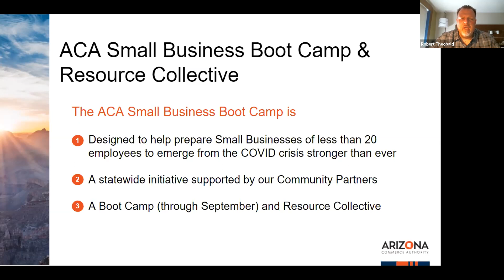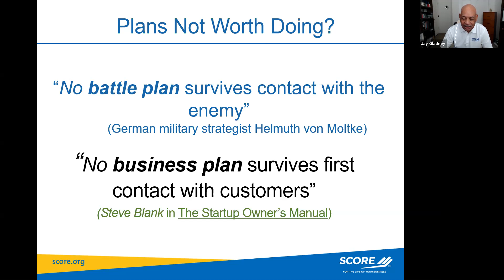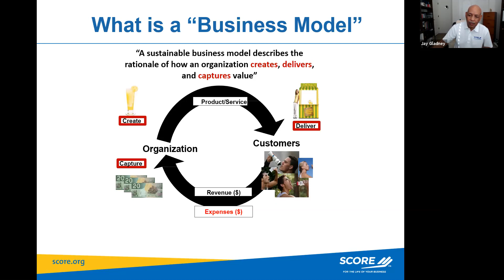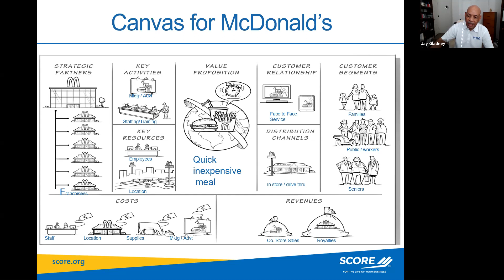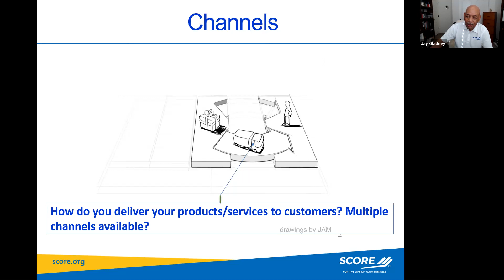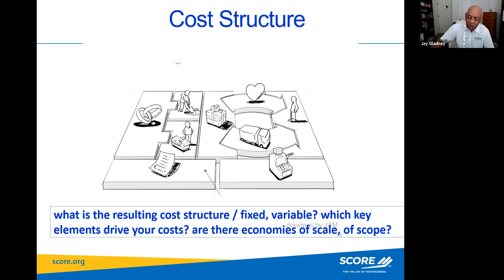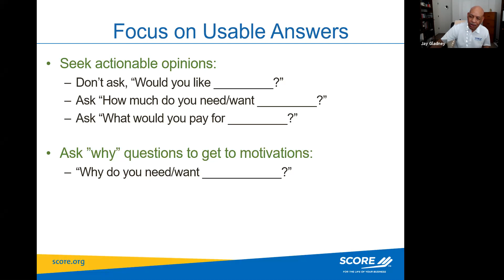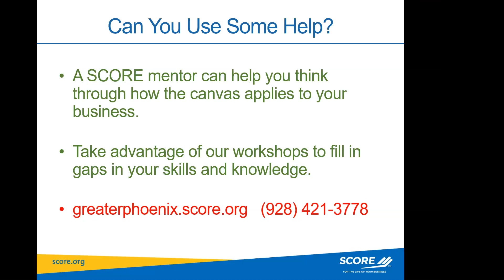Arizona Small Business Boot Camp & Resource Collective Session #74: The ABC’s of Business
Hear from the experts at SCORE on how to familiarize yourself with the numbers and broaden your focus beyond just increasing revenue. Discover the importance of obtaining financing, accurately reading your financial reports and why expense control is critical.